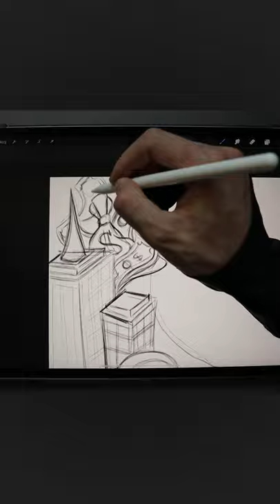Drawing a FULL PAGE Doodle with Procreate on iPad Pro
⭐ Drawing a Full Page Doodle using Procreate. Hope you enjoy!

✏️ Digital illustration with iPad Pro using the Procreate app.